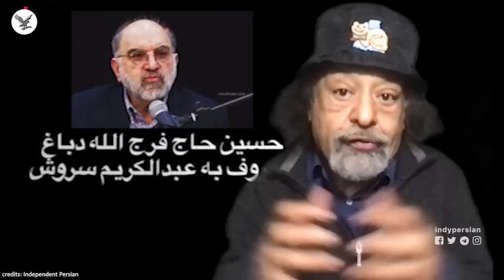جواب باباطاهر عریان به عبدالکریم سروش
چنان ترسیده از حرف سروشُم
که می‌باید برُم پالتو بپوشُم
بله عریانُم اما شکر ایزد
نه مانند طرف مذهب‌فروشُم
مو عریانم تو که عبدل-سروشی
همان بهتر که در پوشش بکوشی
کنی بر تن عبای نکبتی را
کت و شلوار هم رویش بپوشی
اگر گلشیفته گردیده عریان
نبوده جلف یا سکسی عموجان
بلانسبت شما عبدالکریما
نمایان کرده تصویری ز انسان
نه هر عریان شدن طرز قبیح است
که گاهی دلنشین زیبا ملیح است
نشو گلشیفته دلخور ز یارو
که این مذهب‌زده ذاتاً وقیح است